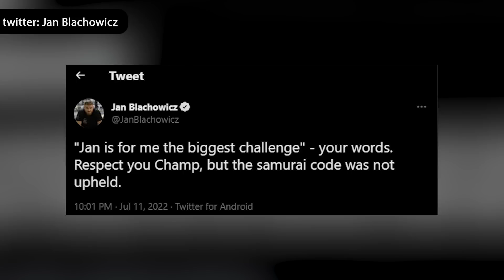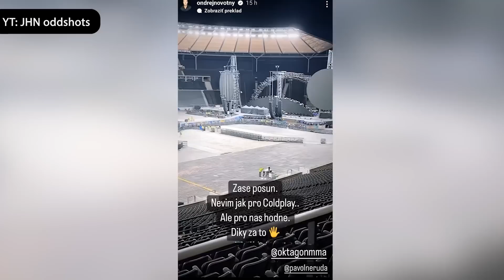Vláďa je promotér! Odveta Prochazka vs Glover (MMA Novotný)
Youtuber je promotérom GCF, Procházka už vie s kým chce obhajovať titul!